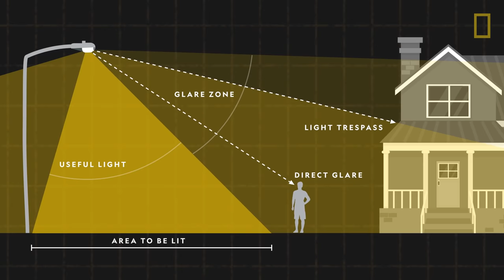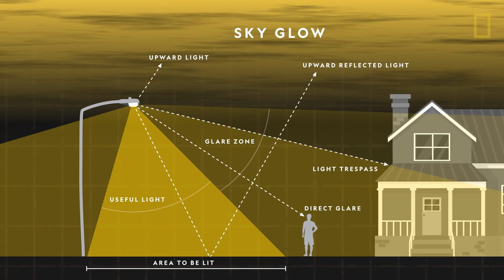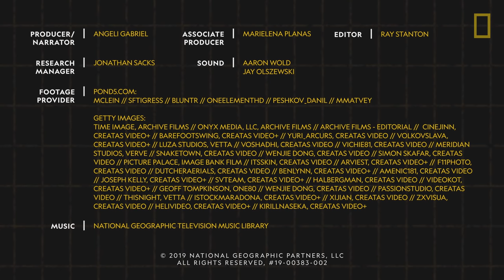Light Pollution 101 | National Geographic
Ever since the light bulb's invention 150 years ago, artificial light has illuminated homes, streets, and skies -- but with some unintended consequences. Learn about the major types of light pollution, their impact on human health, and how the worldwide glow from artificial light may continue to grow.